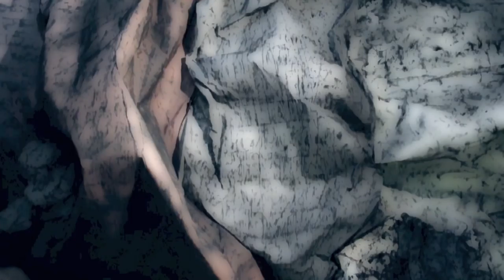Sunbather // Album Teaser